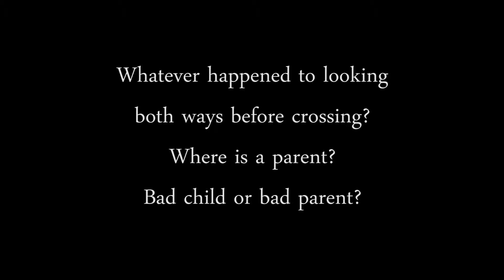Whatever happened to look before you cross?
This child ran out in front of us on Saturday.  It appears as though he never looked before running across the parking lot.  Shot with a GoPro (1st Gen.) mounted on the windshield.  Notice the absence of a parental figure.